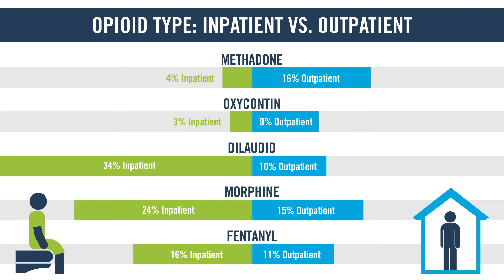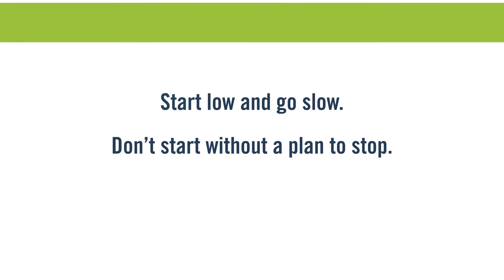The Opioid Epidemic: A Closed Claims Analysis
1:30 minutes. Opioids play an important role in pain management—both in the acute and chronic settings. Unfortunately, the dramatic increase in opioid use over the past few decades has resulted in an opioid-related epidemic of addiction and death. To take a deeper look at the epidemic, The Doctors Company reviewed 272 malpractice claims in which patient harm involved opioids.

The Doctors Company, the nation’s largest physician-owned medical malpractice insurer, regularly issues industry-leading closed claims studies that alert specialists to common risks and help them identify ways to improve patient safety.